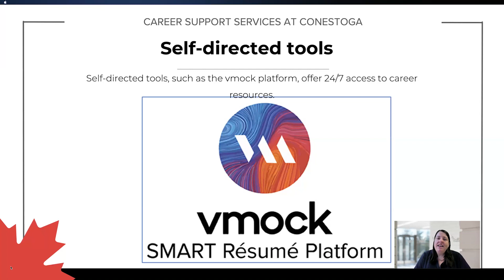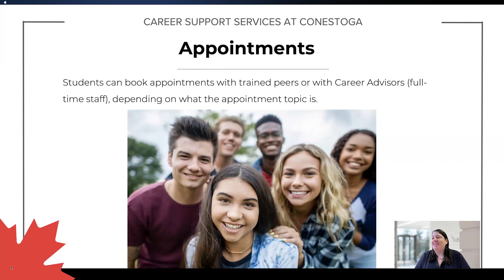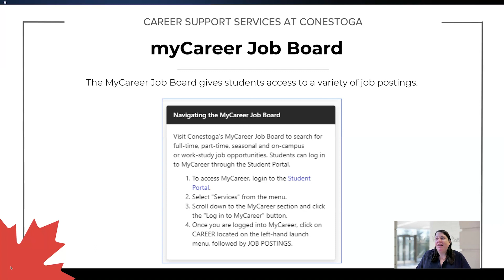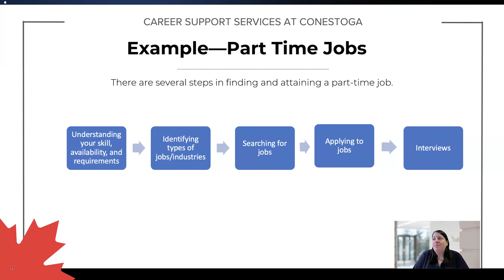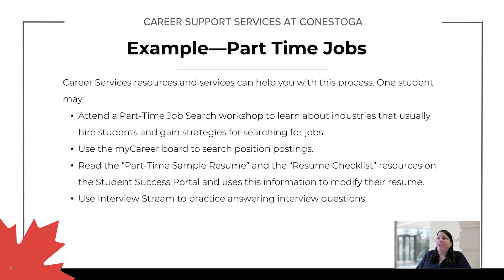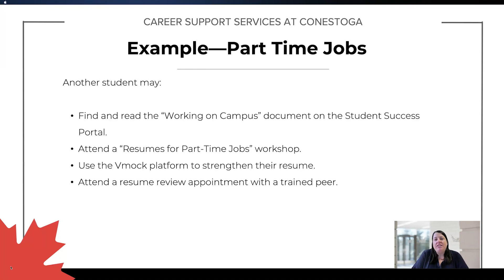Career Services Self-directed tools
Do you need help with your career planning, employment preparation, and job search needs?MyCareer offers Understand, Plan, Show, Share, and Apply appointments.